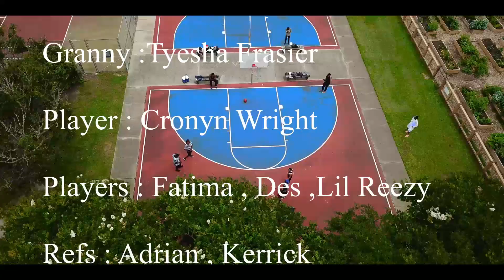KDike | " Ask Me " Short Film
KDike Drops Her 2nd Short Film For Her Hit Song " Ask Me " . This Film Is About A Girl Who Lies To Her Crush TO Get Her And Ends Up Putting Together A Fake Basketball Team To Prove Her Love..
Shot By Cirroc Films & KDE/GYBU Ezy Monaee

Song~  Ask Me Prod by Babybreeze